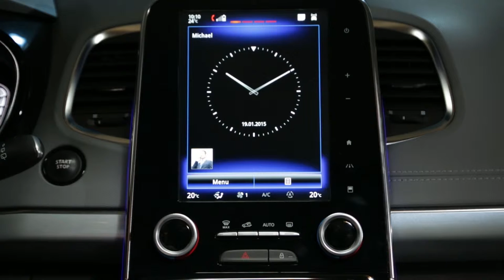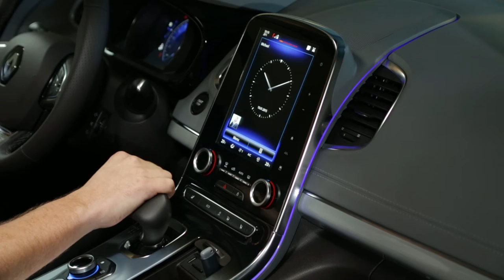Uključivanje klima uređaja